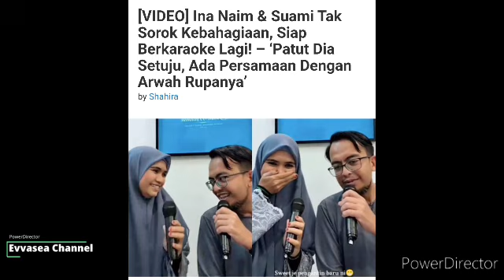Ina Naim kembali Bernyanyi? Belum Sebulan Nikah, Ina Akhirnya Bertindak ambil Keputusan Mengejut..😱